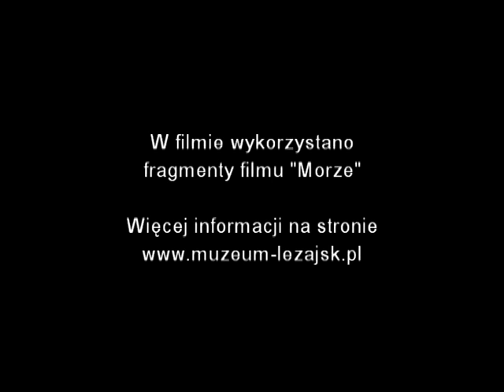Muzeum Noc Muzeów.mpg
Wstępny program:
19:00 - otwarcie wystawy "W świecie dawnych żaglowców"
21:00 - koncert zespołu "Klang"
22:30 - premiera filmu "Leżajsk i okolice"
w reżyserii Ireneusza Wołka (sala konferencyjna)

ponadto: od godz. 19:00 degustacja kuchni morskiej
19:00 - 01:00 - zwiedzanie wszystkich ekspozycji